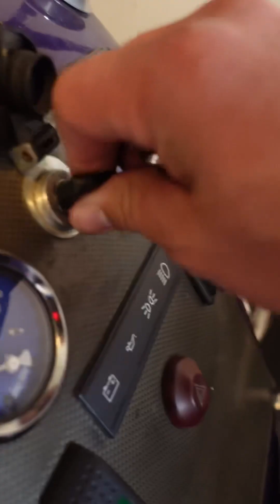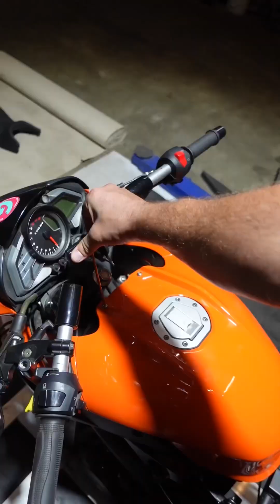Hoverbike #23 Zusammenbauen! | Garagengedöns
In der heutigen Garagengedöns Folge baue ich das Hoverbike nach dem ganzen Vergaser abstimmen usw. wieder zusammen und zeige euch noch wie genau ich die Luft aus den Radialgebläsen unters bike bekomme.🛠️✅

Viel spaß mit der neuen Folge!🍿❤️